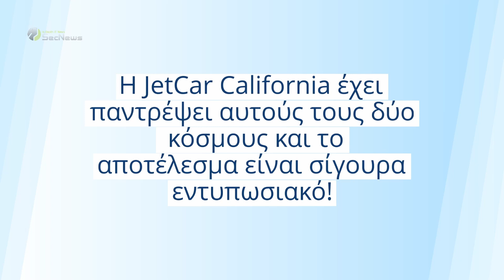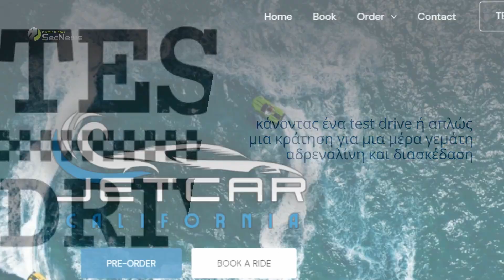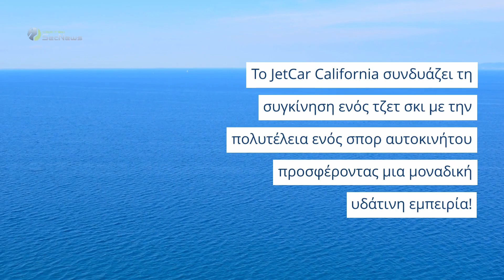JetCar California: Jet ski και σπορ αυτοκίνητο μαζί; Ό,τι καλύτερο!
Είστε λάτρης των θαλάσσιων σπορ και του jet ski; Αν ναι, τότε θα ενθουσιαστείτε με το νέο watercraft της JetCar California που συνδυάζει το γνωστό jet ski με ένα σπορ αυτοκίνητο.

Πρόκειται για το πρόσφατο υδάτινο θαύμα της JetCar California που υπόσχεται απίστευτες βόλτες στη θάλασσα με τις ανέσεις ενός sport car.

00:00 Εισαγωγή
00:23 Jetcar California watercraft
00:33 Εμπειρία jetski και άνεση sport car
00:54 Κινητήρας και ταχύτητα
01:11 Ασφάλεια και άνεση
01:34 Τιμή
01:47 Test drive / κράτηση